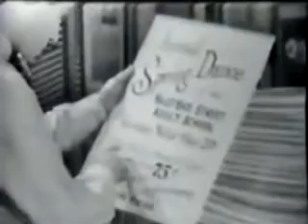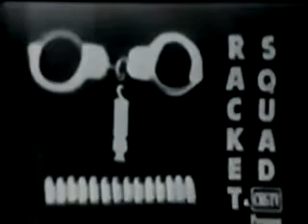Life with Luigi - 'The Dance' | Classic TV Comedy Episode 📺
Step back in time with a classic episode of "Life with Luigi" titled 'The Dance.' Join Luigi Basco and his friends as they navigate the challenges of life and love in this heartwarming and humorous sitcom from the golden age of television. 📺❤️

It is part of the public domain, and we are delighted to share this nostalgic gem with you. Enjoy the laughter, relive the memories, and let us know your favorite moments in the comments below!